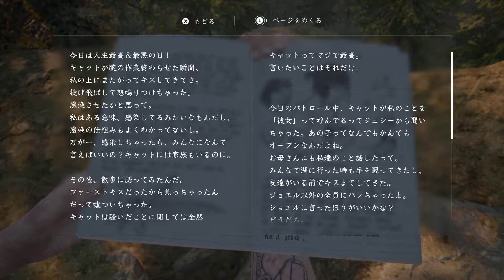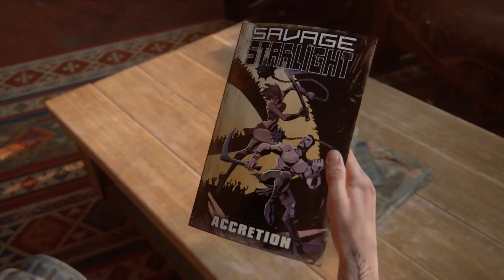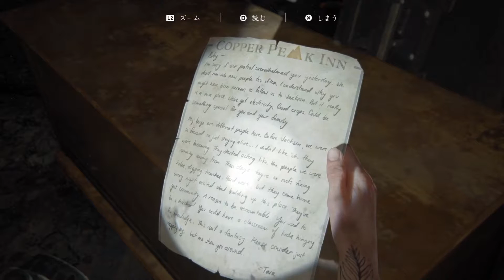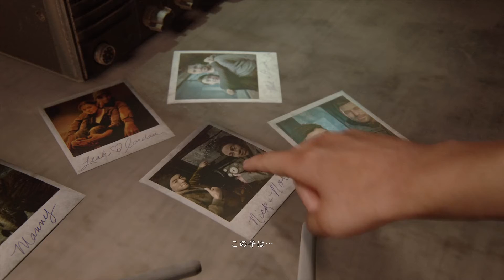ラスアス2ハード収集品回収攻略 #14 「楽器屋へ」【The Last of Us Part II】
◆使用機材◆